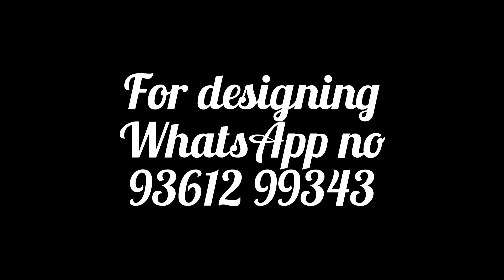fancy laces shopping haul | fancy lace unboxing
Hello friends,
Welcome to niki designers
This video is crafted by niki designers.

In our channel every monday to sunday videos will be uploaded

This video is about aari embroidery. This aari embroidery tutorial will be very helpful for beginners. Hope u all like this video.